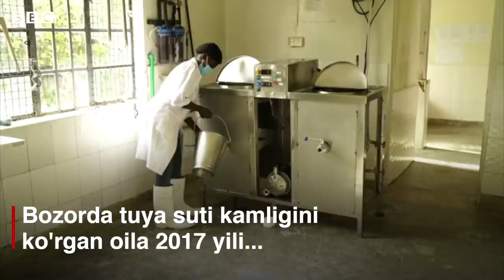Оқ олтин фақат пахта эмас. Ўзбекистон ҳам туя сути бизнесини кўпайтириши керакми? - BBC News O'zbek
Африканинг Кениясида ҳам худди Ўзбекистондагидек туя сути шифо деб ичилади.

Охирги йилларда туя сути жаҳонда 10 миллиард долларлик даромад келтираяпти деб кўрилади.

Бунга олимларнинг туя сутининг мол сутига нисбатан 10 баравар кўп темир моддаси ва 3 баравар кўп С витаминига бойлиги ҳақидаги маълумотлари ҳам туртки берган.

Туя сути савдоси билан шуғулланадиган Кениядаги мусулмон оила ўзининг ширкатига "Оқ олтин" деб ном берган.